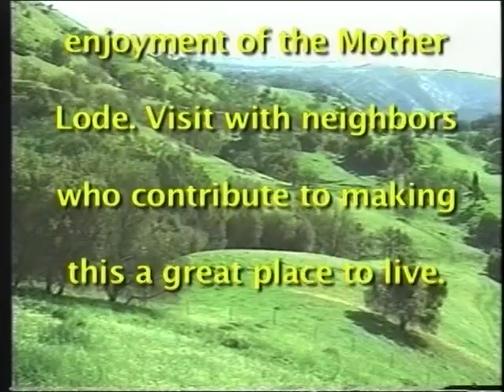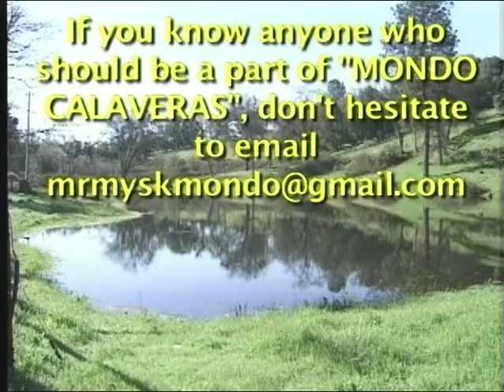Mike Taylor's Mondo Calaveras with Guest Joel Metzger, CCWD